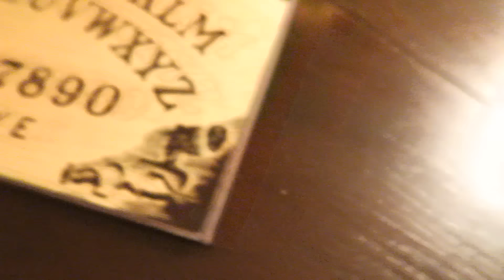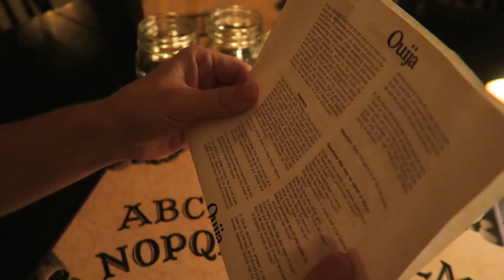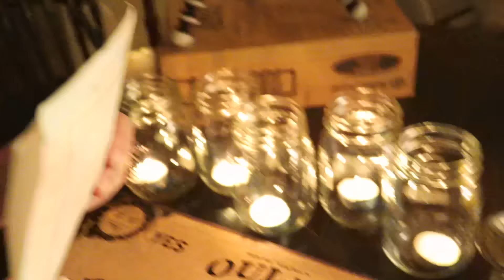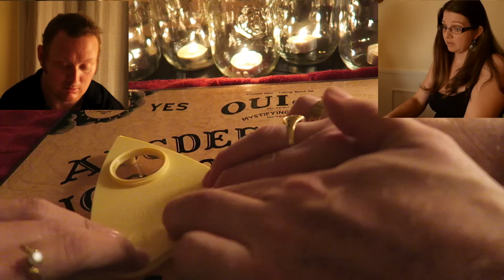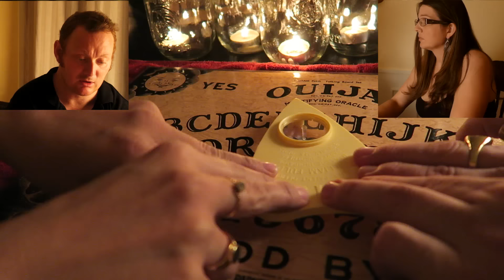MAKING CONTACT ~ OUIJA BOARD CHALLENGE ENCOUNTER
Desperate times call for desperate measures. We decided to try a Ouija board to make contact. The following events have been documented for the purpose of speaking for the events as follows as they happened.